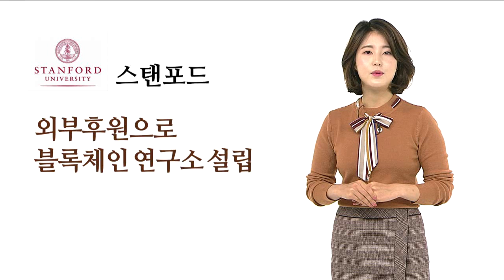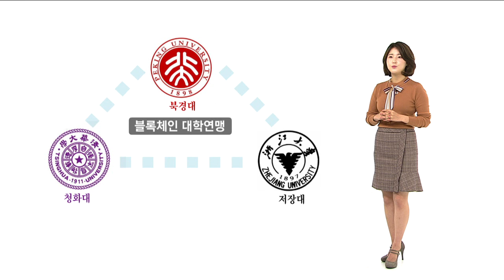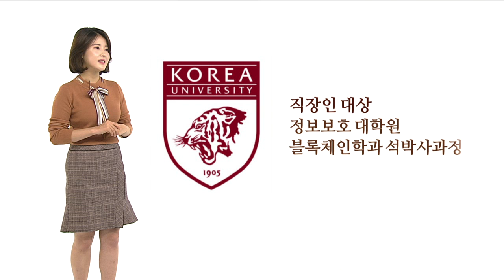더 코인즈 #6) '한국 대학교의 블록체인 교육 현황'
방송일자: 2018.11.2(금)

출연: 인호 고려대학교 블록체인연구소 교수,
          이현제 연세대 전기전자공학부,
          김태원 글로스퍼 대표

***더 코인즈 시즌2가 시작됐습니다.***
블록체인, 암호화폐 산업의 리더들을 모시고
시장의 현재와 미래 가치에 대해 얘기해봅니다.

화끈한 토크배틀로 구성된 '더 코인즈 시즌2'
매주 금요일 저녁 8시, 한국경제TV를 통해 만나보시죠

# 토크배틀 6

 "블록체인 교육, 한국의 위치는?"
▶ 한국의 블록체인 교육 현실
▶ 연세대 블록체인학회 소개
▶ 블록체인 교육의 핵심은?